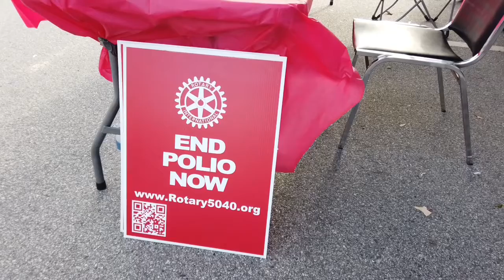End Polio Now Drive-Through Flu Shots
On November 7th through the generosity of a local pharmacist (Edwin Lee) Rotarians and friends from The Rotary Club of Tsawwassen conducted a drive-through clinic where flu shots were provided by way of donation. Over $7,000 was raised, these funds were matched 2 to 1 by the Bill and Melinda Gates Foundation with the resulting funds paying for over 20,000 children to be vaccinated against polio. Since the mid 1980's when there were over 350,000 cases of Polio world wide, Rotary International has been working with a variety of international organizations like World Health Organization to eradicate polio. Billions of dollars have been spent on this program and we now down to less than a handful of countries where total Polio cases number under 100.